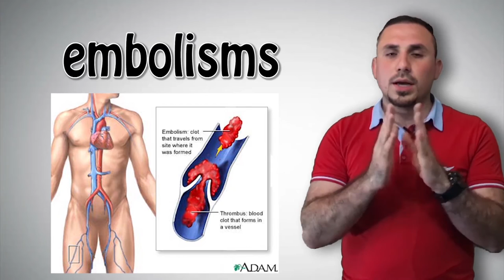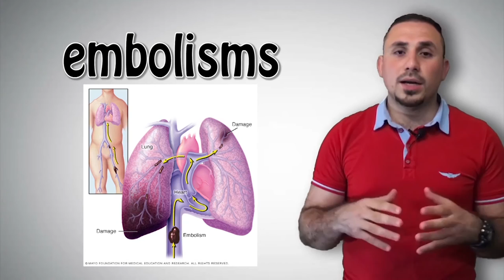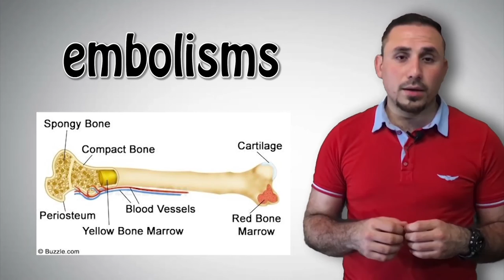krok 1 some key words الدكتور عمر القيسي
krok 1 some key words